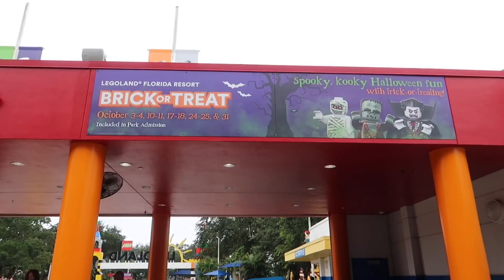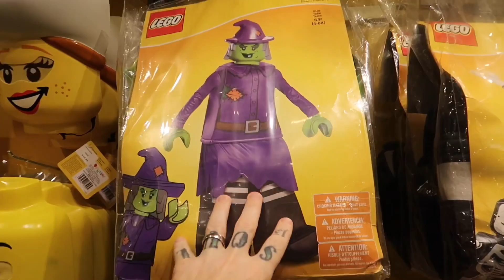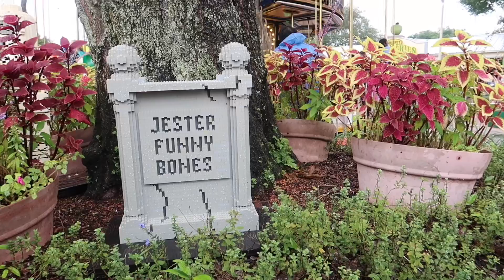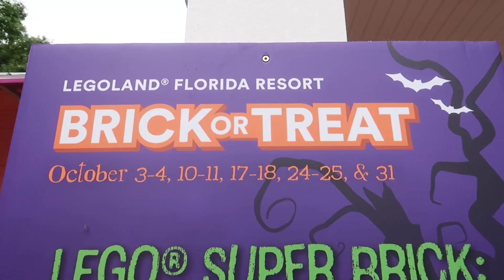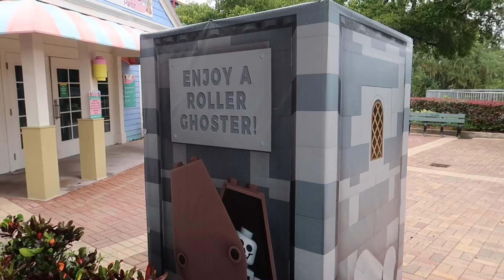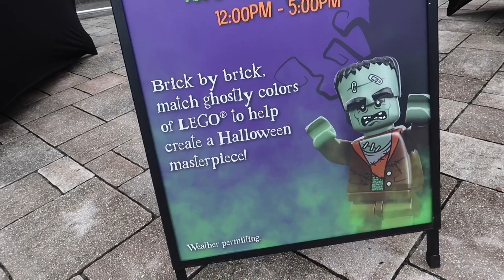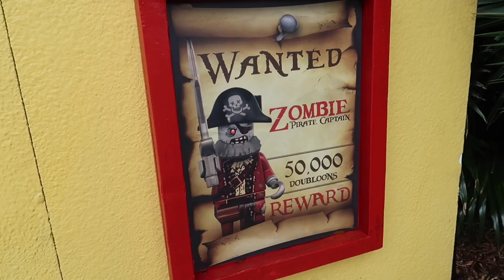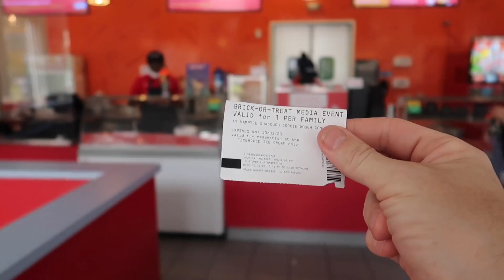Legoland Brick or Treat 2020 - Halloween Family Fun, Monsters and Shows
Join us as we visit Legoland Florida for this years Brick or Treat.  Brick or Treat is a family friendly Halloween event held each year inside the Legoland parks.  Happy Halloween!